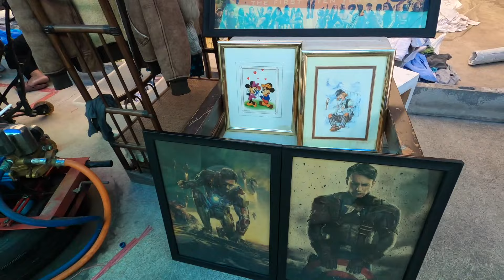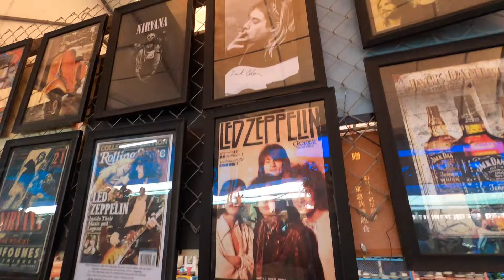Thrift With Me at Bangkok Pattavikorn Market | Shop With Me | Shopping in Thailand | MACK SMITH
Hey guys! Come check out the Pattavikorn Market outside of Bangkok Thailand with me. There were so many racks and piles of clothing from Levi's to Vintage to knockoff Gucci. A highly recommended experience to see for yourself if you visit Thailand!

xoxo

To see more style and  designs, you can follow MACK SMITH on  instagram @originalmacksmith.